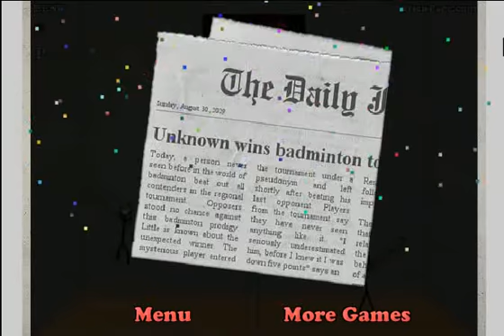Stick Figure Badminton (agames-agames.com)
Description: An epic game of badminton with stick figures! Now with more playable characters!
How to Play: 1 Player Mode: Mouse Control: Mouse - Move / Swing. Keyboard Control: A,D / Left, Right Arrow Keys - Move. W / Up Arrow Key - Jump. S / Down Arrow Key - Swing. 2 Player Mode: Player 1: A,D - Move. W - Jump. S - Swing. Player 2: Left / Right Arrow Keys - Move. Up Arrow Key - Jump. Down Arrow Key - Swing.